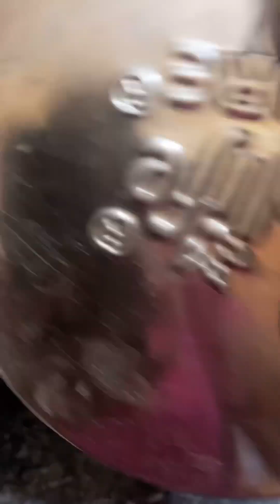😱Haqeeqat mein Aisa Hota Hai? Maine Kisi ka kya ￼ bigada